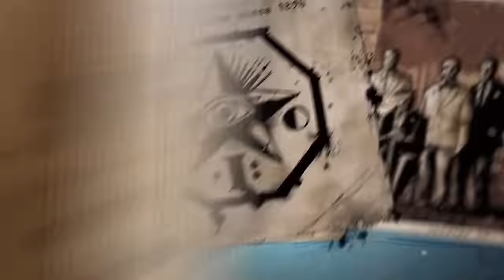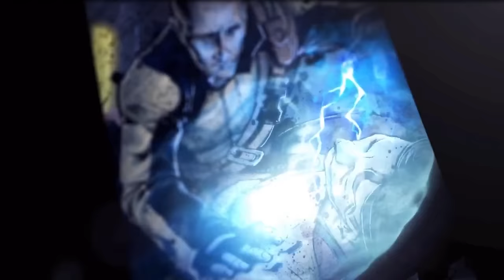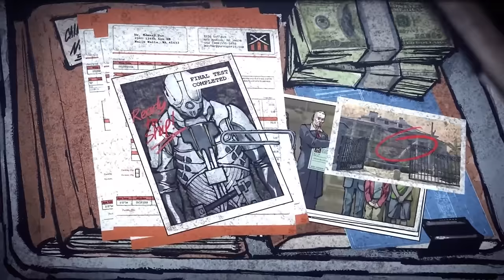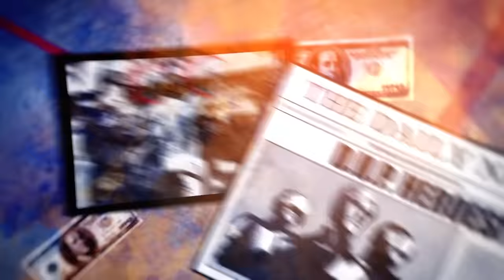The Entire inFAMOUS Story EXPLAINED!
Edited By TheReddemer

0:00 Intro
1:03 inFAMOUS
21:45 inFAMOUS Comics
28:08 inFAMOUS 2
1:02:28 inFAMOUS Second Son